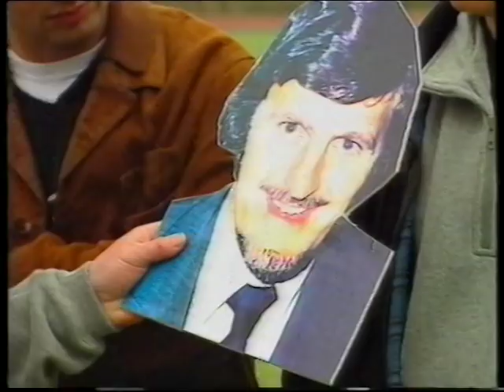Phoenix From The Flames - Liam Brady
Liam Brady re-enacting his superb goal against Tottenham in 1978 with a little help from Baddiel & Skinner.